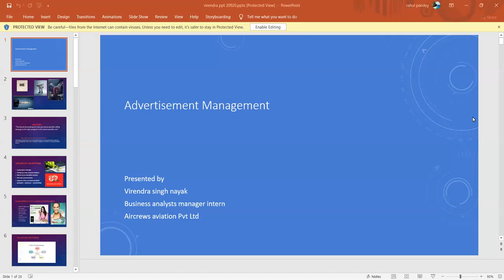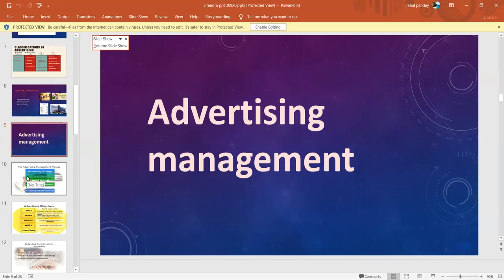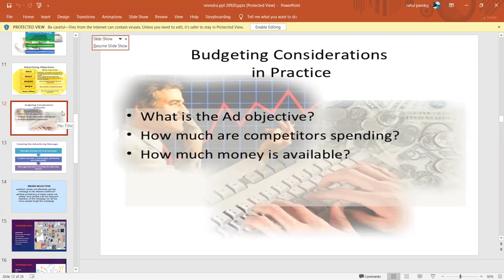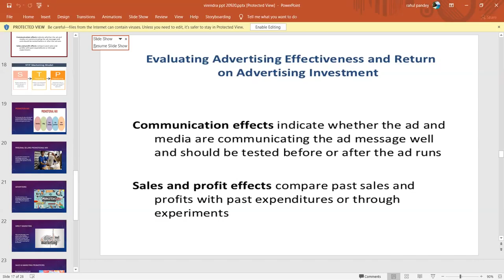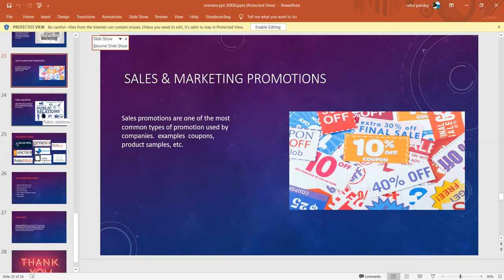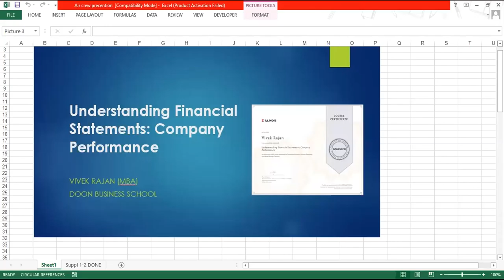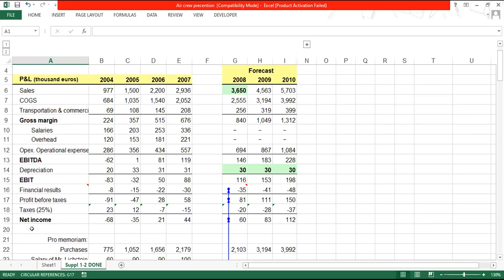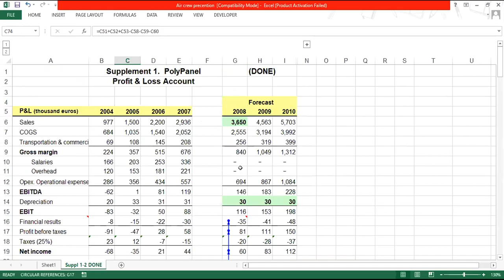Advertising Management, Financial Statement Analysis, SEO